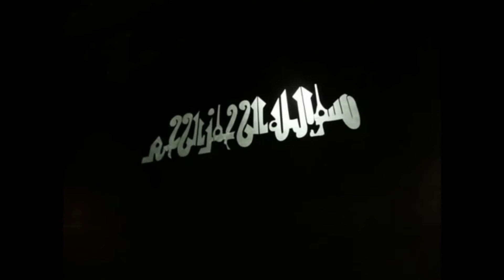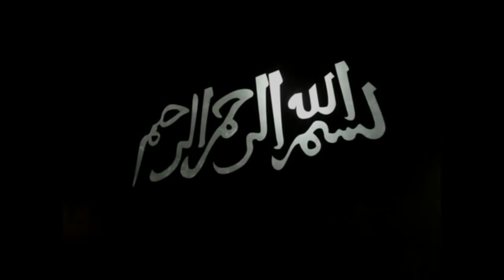Dastaq Introduction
Islamic Canvas designs, Dastaq Canvas Shop Online